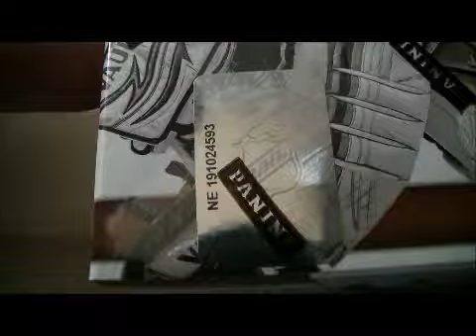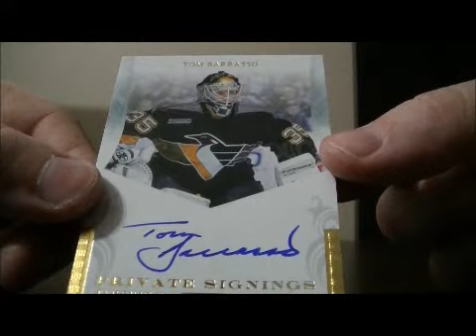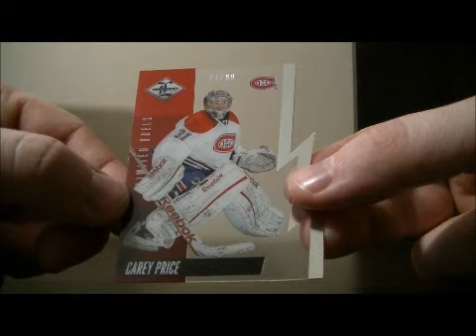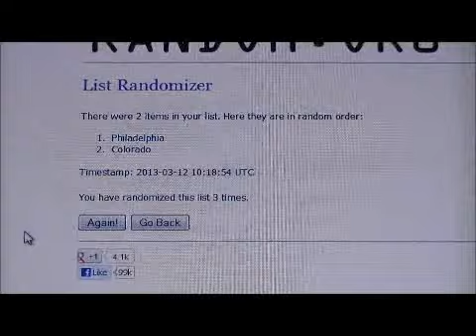2012-13 Panini Limited Box Break #34